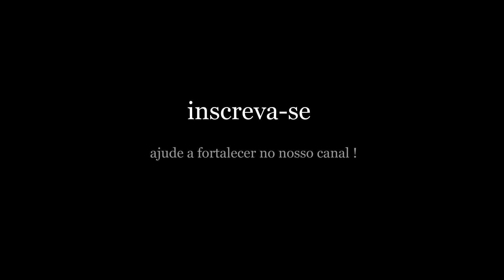Viação gontijo Monte Castelo, Teixeira de Freitas - BA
R. dos Girassóis, 150 - Ipiranga, Teixeira de Freitas - BA, 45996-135